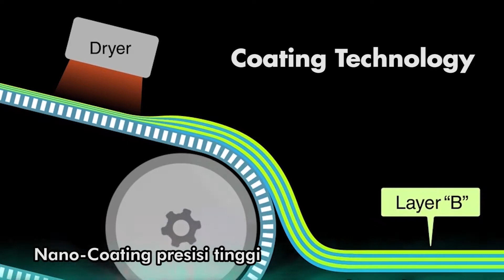ICE μ Premium Window Film Product Knowledge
Sejak ditunjuk menjadi Agen Pemegang Merk ICE-µ Premium Window Film dari tahun 2015 lalu, PT Global Auto Indonesia mempunyai visi untuk menjadi yang terbaik bagi pelanggan dan terdepan dalam hal inovasi produk-produk kaca film.

Hal tersebut dapat dilihat dari produk-produk yang dijual selalu mengedepankan kualitas terbaik, yang bertujuan untuk membuat pengguna kaca film ICE-µ Premium Window Film tetap nyaman selama berkendara.

Ada 5 tipe ICE-µ Premium Window Film yang bisa Myuers pilih dan dipasang pada kendaraan kesayanganmu. Ada RT70 untuk kamu yang suka kaca film clear, CT70 untuk kegelapan 20%, CT40 untuk kegelapan 40%, CT20 untuk kegelapan 60%, dan CT05 untuk kegelapan 80%.

Dari semua tipe ICE-µ Premium Window Film tersebut, semuanya mampu menolak panas hingga 97% dan menahan sinar ultraviolet agar tidak masuk ke kabin hingga 99.9%.

Jadi, tunggu apalagi? Saatnya upgrade kaca film kendaraanmu dengan kaca film ICE-µ Premium Window Film. Yang mau tanya-tanya bisa langsung DM atau WhatsApp ke nomor 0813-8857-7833 atau ke nomor 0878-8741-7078 ya.